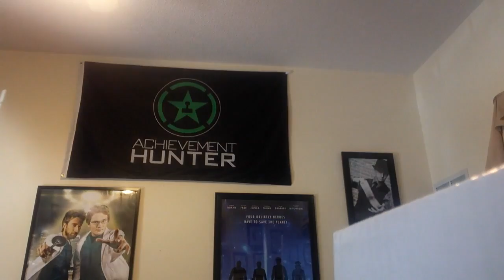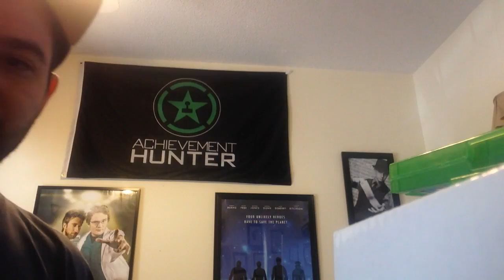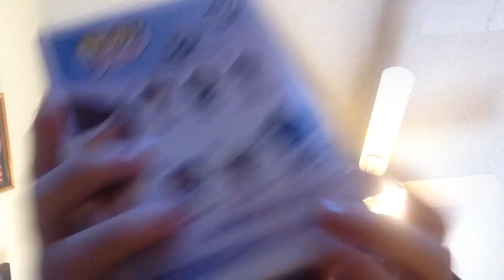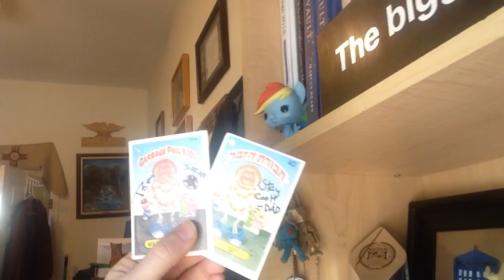Tracer, Chipotle E. coli, and Pokémon Blue Version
I am SUCH a freaking nerd, don't judge me!